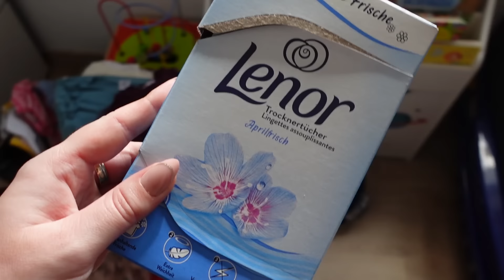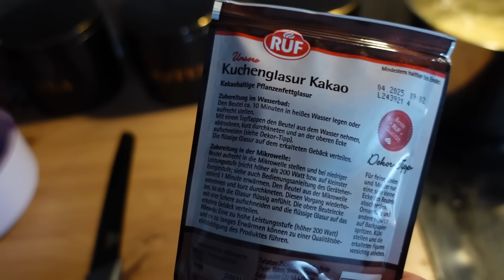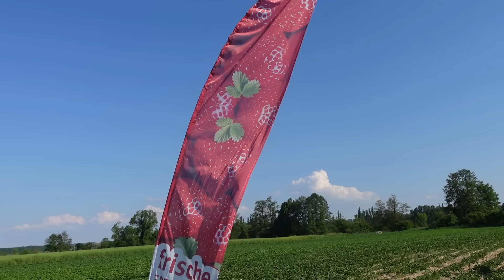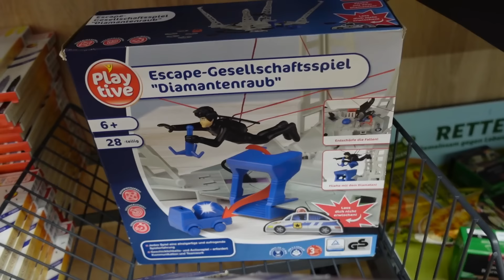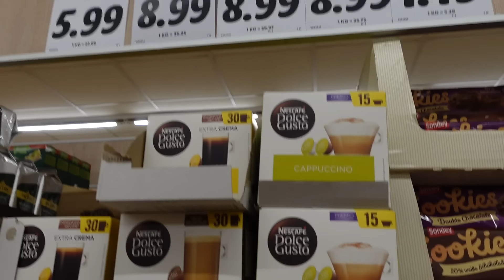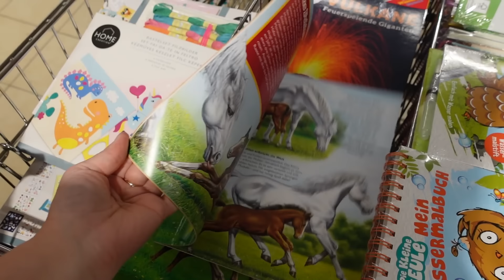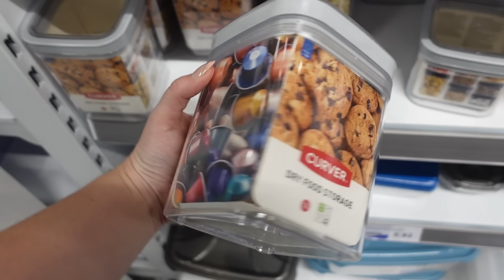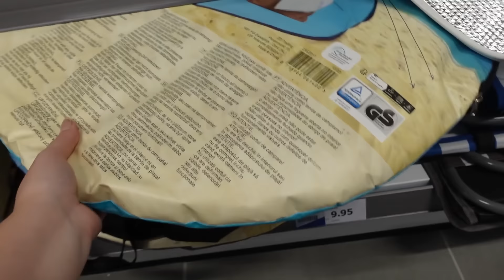STIGLO LJETO,TREBA ORMARE PRESLAGATI I Beremo jagode na plantaži,skidam Vaskršnje dekoracije